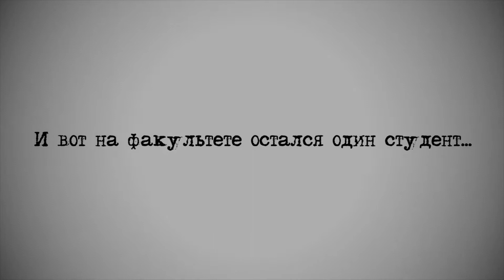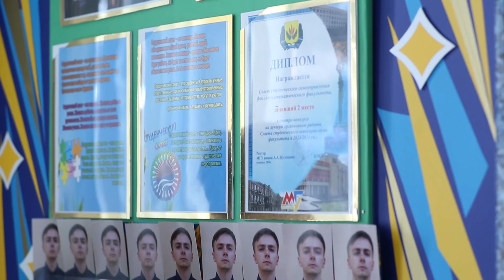Видеорадиус 2015: "эпизод первый"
Жюри фестиваля: Павел Иванов, Руслан Чернецкий, Сергей Жданович, Вадим Потеев, Денис Шпитальников. При поддержке компании Nonstop Media и NYFA Belarus